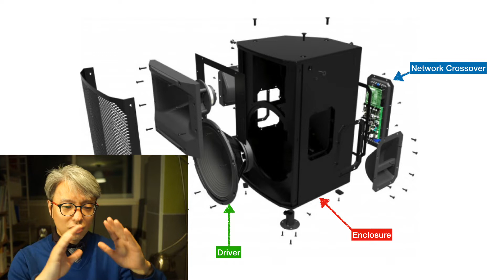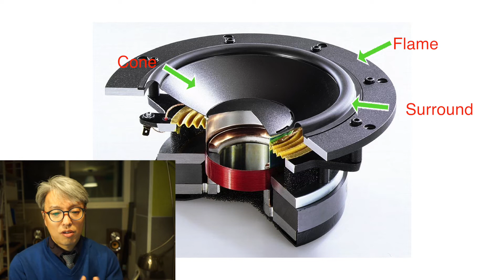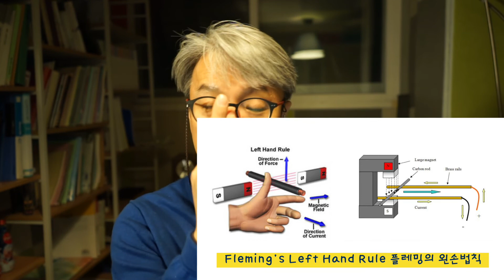[음향강좌/음향강의]제6강 스피커의 구조(드라이버, 엔클로져, 네트워크), 스피커 드라이버(Driver), 스피커의 동작원리에 대해서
[강좌내용]
스피커의 구조에 대해서 드라이버, 엔클로져, 네트워크 및 크로스오버 등에 대한 설명
드라이버의 내부구조에 대한 세부설명과 동작원리에 대해서 설명​

- 제주극동방송  (연주소, 송신소, 중계소, 스튜디오,공개홀 등)
- 서울극동방송 (연주소, 송신소, 스튜디오,공개홀)
- 전남동부극동방송  (연주소, 송신소, 중계소, 스튜디오,공개홀 등)
- 광주극동방송 (연주소, 송신소, 스튜디오,공개홀 등)
- 대구극동방송 (연주소, 송신소, 스튜디오,공개홀 등)
- 다수의 교회, 공연장 방송시스템(음향, 영상, 조명) 컨설팅

Category
Entertainment